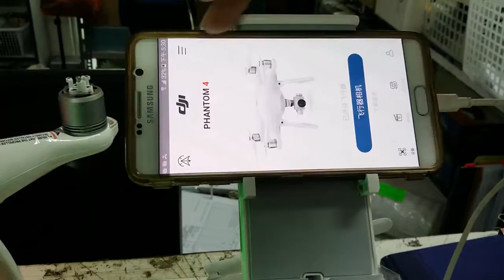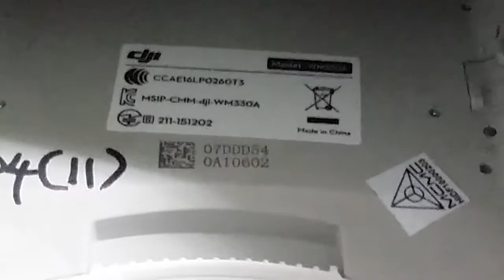Phantom 4_0602_apps